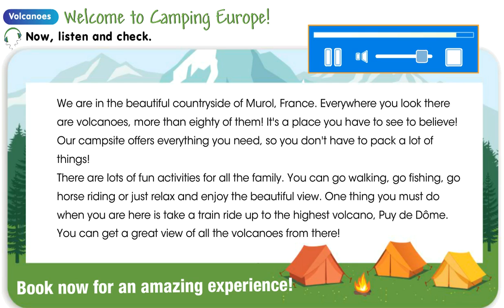SMILES 4 for Kaz M5 ex.21 p.76 Listen & Check (Volcanoes)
SMILES 4 MODULE 5
HOT & COLD